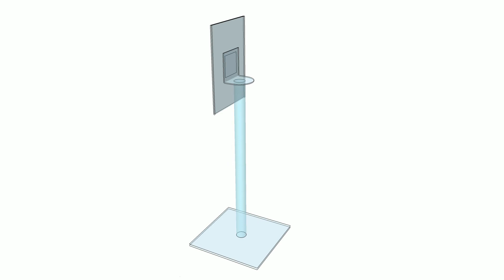Mini poteau d'information A4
Mini poteau d'information :

Avec ce mini poteau d'information au format A4, vous n'aurez pas besoin du moindre outillage pour mettre en place votre information. Ce poteau de fléchage vous changera des versions métalliques par la transparence du plexi.

Caractéristiques :

- Hauteur totale 95 cm
- Base 30 x 30 cm
- Mat diamètre 4 cm
- Format A4 vertical (à l'horizontal sur demande)